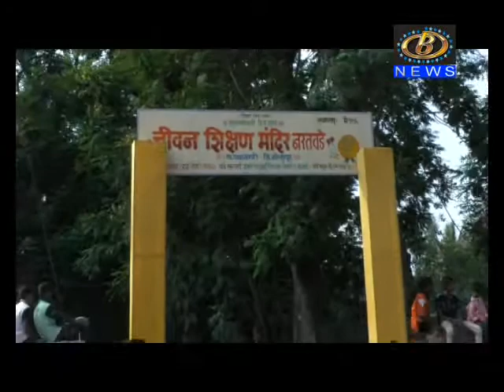जिल्हा परिषदेच्या, जीवन शिक्षण मंदिर या शाळेचा शतक महोत्सवी समारंभ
राधानगरी तालुक्यातील नरतवडे इथल्या जिल्हा परिषदेच्या, जीवन शिक्षण मंदिर या शाळेचा  शतक महोत्सवी समारंभ उत्साहात संपन्न
Channel B